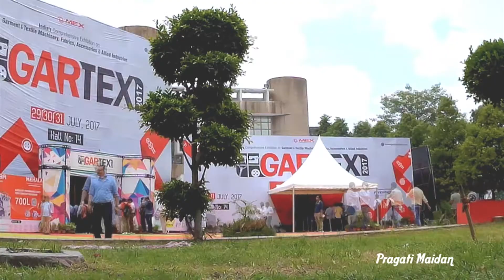Delhi | India Gate | Xtreme Moto Adventure | Aligarh